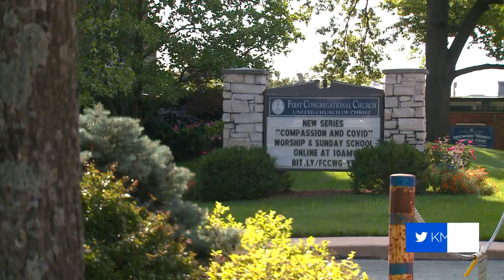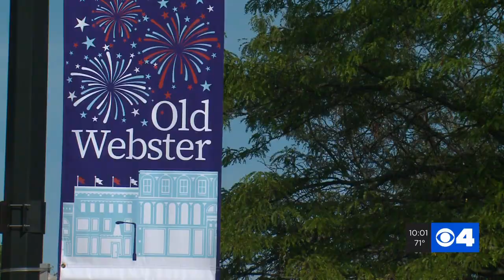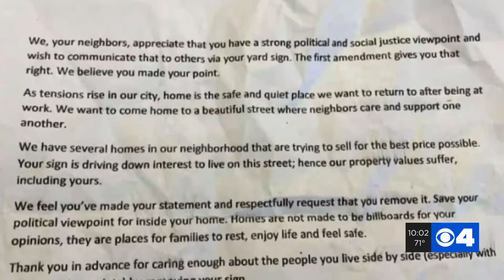Hate speech spray painted on Webster Groves churches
It was a message of hate and lies that was spray painted around local churches in the Webster Groves community. Bruner said she received a call Friday morning after someone spotted the message “13/50” spray painted several times around her church, Peace United Church of Christ.